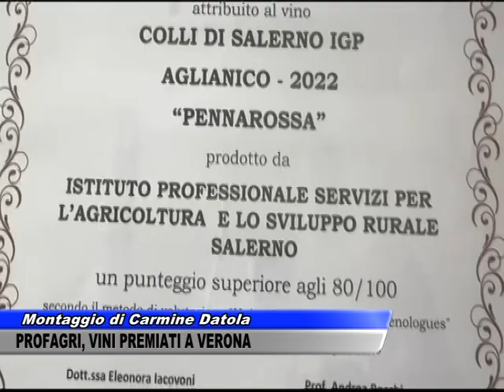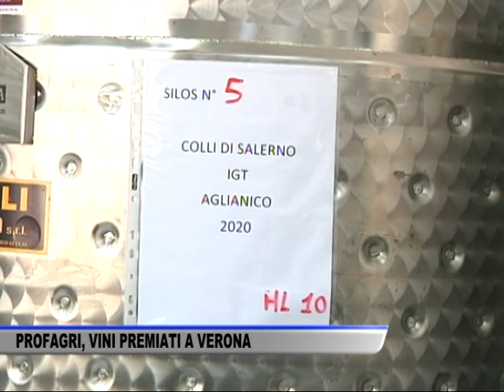PROFAGRI, PREMIATI I VINI DEGLI STUDENTI ALL’EDIZIONE 2024 DI VINITALY - SERVIZIO TG DEL 17/04/2024